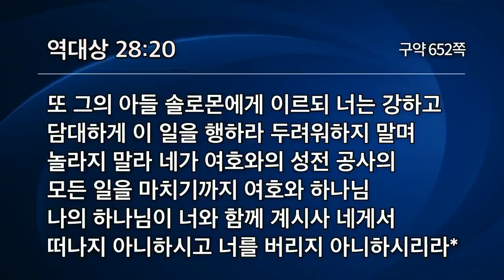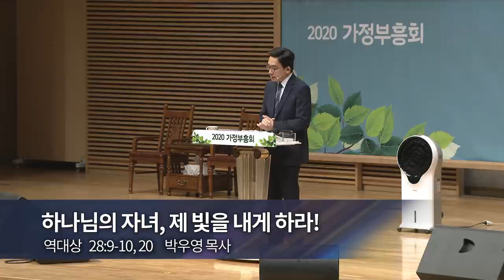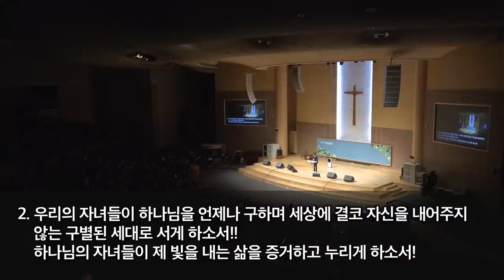[선한목자교회] 금요성령집회 2020/05/29 | 하나님의 자녀, 제 빛을 내게 하라! | 박우영 목사